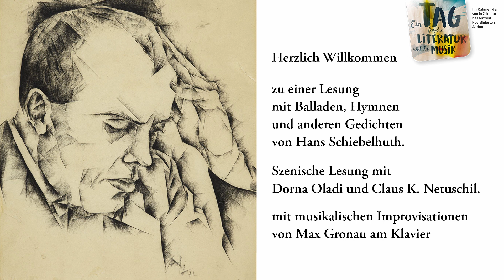Hans Schiebelhuth-Lesung mit Dorna Oladi und Claus K. Netuschil. Musikalische Begleitung: Max Gronau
Hans Schiebelhuth - Balladen, Hymnen und andere Gedichte Der expressionistische Schriftsteller und Dichter Hans Schiebelhuth (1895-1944) gehörte zu den Mitbegründern der Darmstädter Sezession. Erste Gedicht veröffentlichte er im Flugblatt "Die Dachstube" und der politisch engagierten Zeitschrift "Das Tribunal". Sein zu Lebzeiten publiziertes Werk war schmal, heute ist er kaum noch bekannt. Die Galerie Netuschil stellt das Werk Hans Schiebelhuths seit über 40 Jahren in Lesungen und Vorträgen vor. Dorna Oladi und Claus K. Netuschil rezitieren die großen Balladen "Hexenhochzeit" und "Frohvogel", die "Hymne des Maropampa" und andere Gedichte. Die Lesung wird von Improvisationen auf dem Klavier von Max Gronau begleitet. Die Veranstaltung ist Teil der hessenweiten koordinierten Aktion von hr2-kultur zum Tag für die Literatur und die Musik.